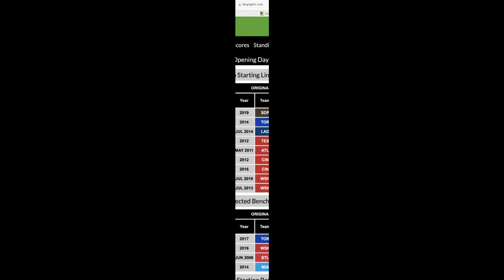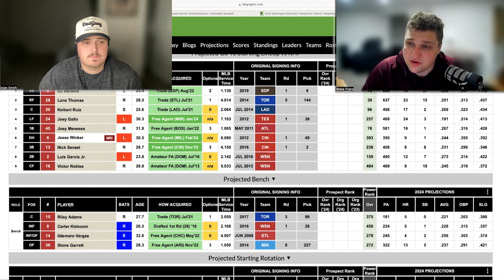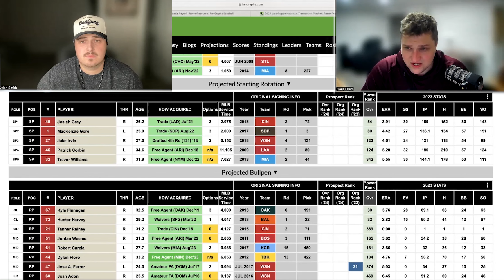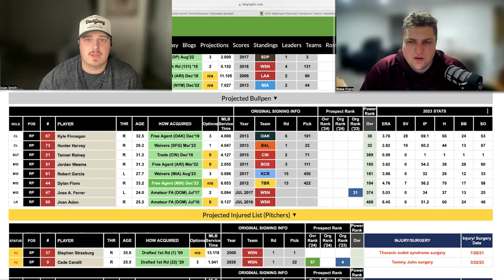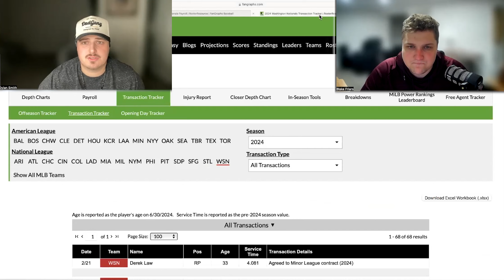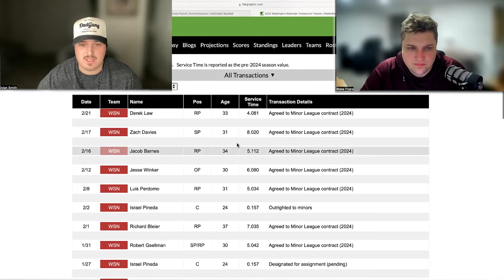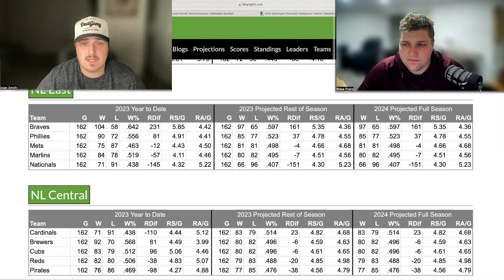Washington Nationals 2024 Team Outlook